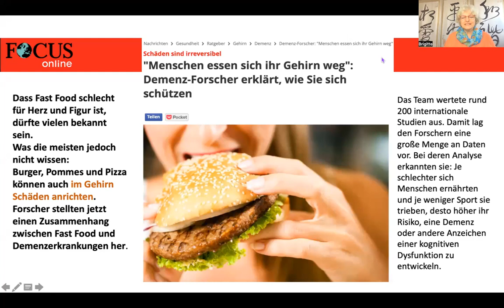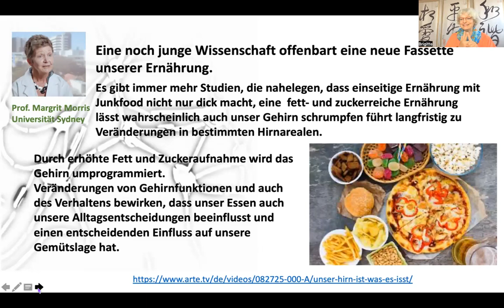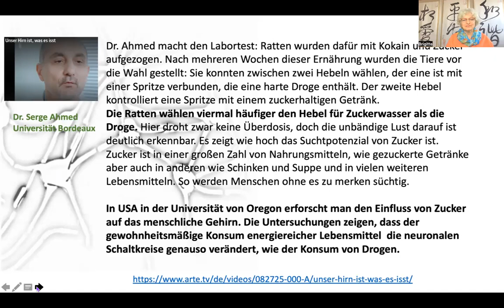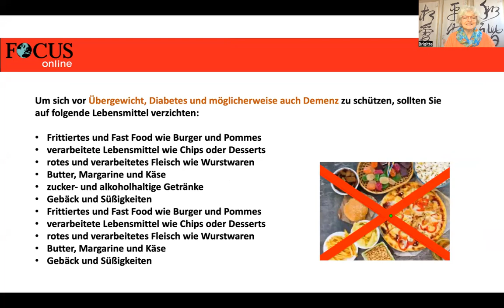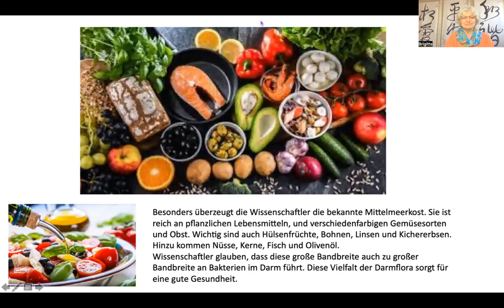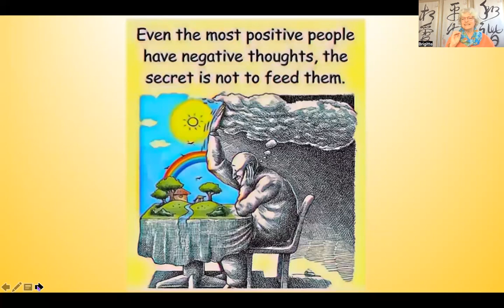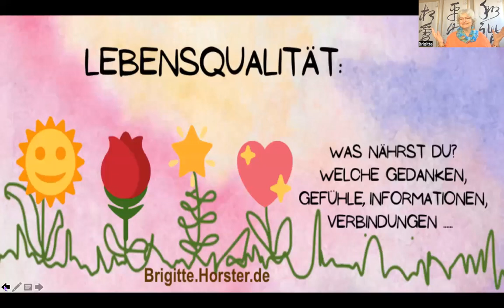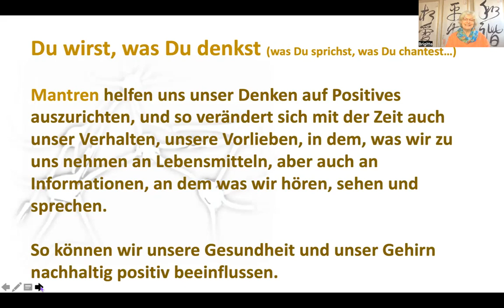Auswirkungen der Nahrung auf Gehirnleistung, Emotionen, Gesundheit ...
Was wir an Nahrung zu uns nehmen hat laut neuen Forschungen Einfluss auf unser Emotionen (Ängste, Ärger, Depressionen...), auf unser Gedächtnis, unsere Konzentration, auf das Risiko von Demenzerkrankungen und vielem mehr. Neuro-Nutrition heißt der Wissenschaftszweig an der Schnittstelle zwischen Neurologie und Ernährungswissenschaft.
Was wir zu uns nehmen ist auch auf Informationsebene wichtig, um ganzheitlich gesund und glücklich zu bleiben mit einem gut funktionierendem Gehirn, das uns hilft gute Entscheidungen zu treffen, auch in unserer Ernährung.

Tauche ein in ein Feld von Liebe Frieden und Harmonie, das Dich auf dem Weg zu mehr Gesundheit und Freude unterstützen möchte.

🌟 SOUL BRUNCH mit Brigitte jeden zweiten Mittwoch von 10-11 Uhr

❣️Bitte keine Screenshots oder andere Bild- und Tonaufnahmen machen❣️
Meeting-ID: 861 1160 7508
Kenncode: 3210

Bei Fragen bin ich gerne für Dich da:
Mehr zu mir und meinen Angeboten auf
Brigitte.Horster.de